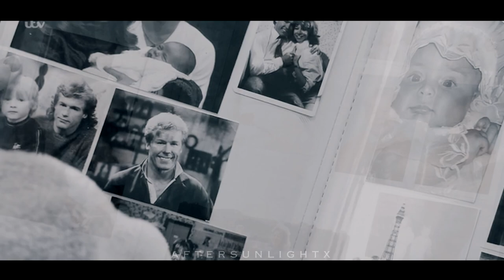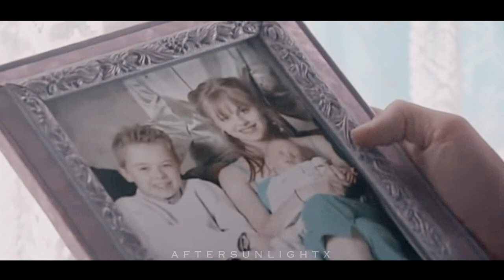the platts through the years | story of my life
HD (1080p) & Headphones if you can.

Ok so i've wanted to do a platts 'through the years' sort of edit for ages and thought now was the perfect time to say thank you so SO much for 1k subscribers, never thought i'd reach that in a million years.
Before you point it out i know this doesn't include ALL of their storylines because thats kind of impossible 😂 but it just includes some of my favourites which nick and audrey aren't really in but dont come for me haha i love all of them. What's been your favourite storyline for the platts over the years? Also can we give them a happy storyline for once. Hope you enjoy :)♥

Please follow this link..lots of info and ways to help with everything going on in the world right now.

Do not steal or re-upload my edits anywhere.

The clips or music don't belong to me